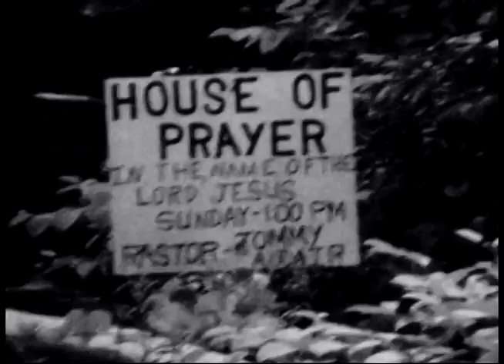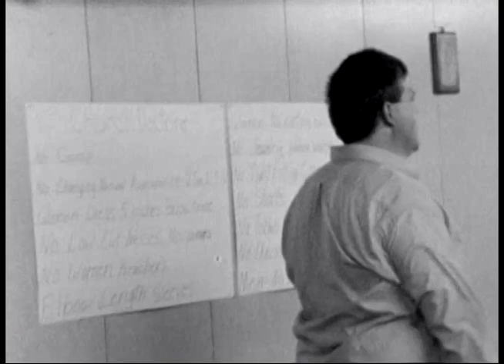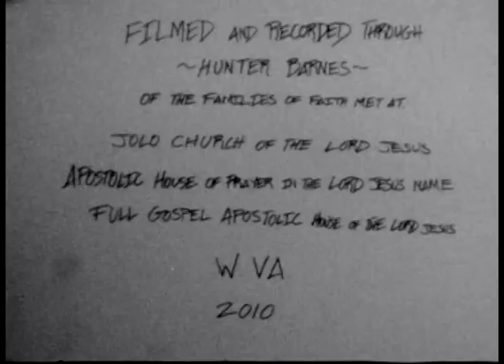Hunter Barnes - A Testimony of a Serpent Handling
Where there is love and unity there is power. Feeling this is what has drawn me to document this in true belief. Within their church a clear path knowing ultimate freedom and victory over all things. Light felt so pure that shines beyond all. At a pivotal point in a new time proclaiming the word that has not changed. As to live what they know is undoubtedly right and not to tempt in disbelief. An old way for so many is passing, as lived strong for those who choose this way. Walking all verses and chapters of the King James Version to save a soul and enter the pearly gates. In these West Virginia mountains live and breathe the anointing, within the people who do not stray. Children of God who rise above in the ways of old. A family of faith who so graciously invited me in. Said to me of handling serpents, like all true love, the journey is one better felt than told.

Filmed and Recorded by: Hunter Barnes
Edited by: Gibby Haynes